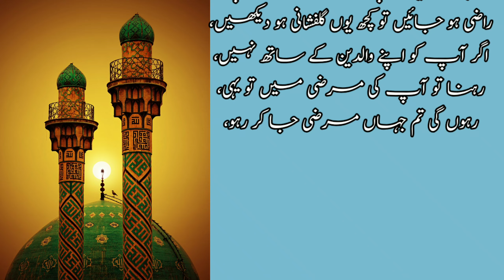Mohabbat)Ye Hai) محبت یہ ہے